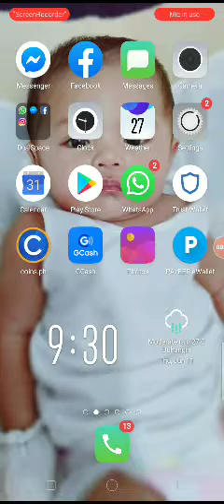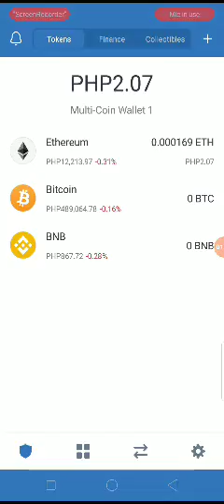How to change USD to PHP in TRUSTWALLET.